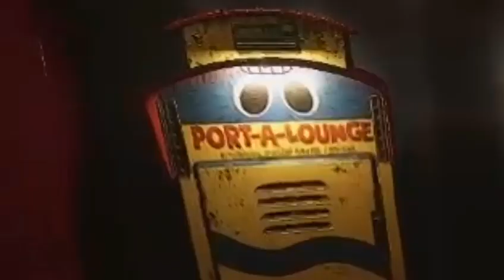project playtime phase 4 fanmade release trailer